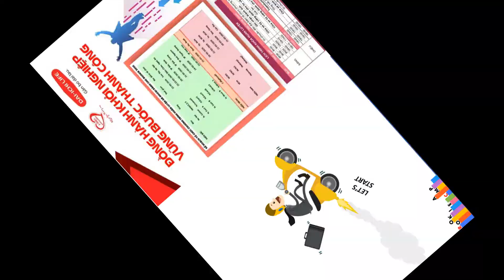DLVN North Roockie Camp 2020